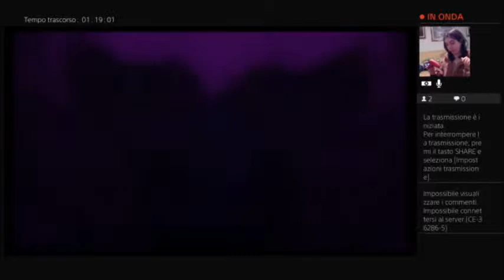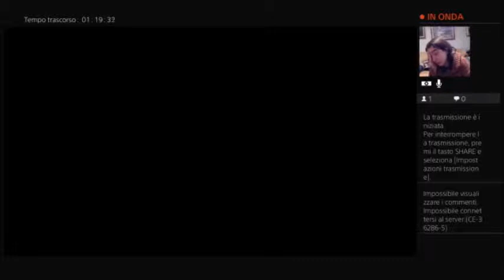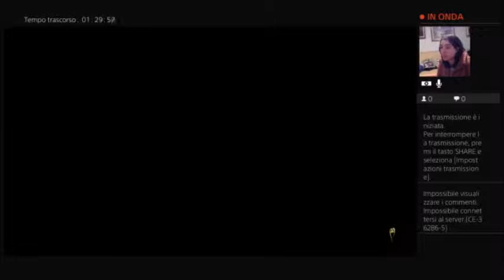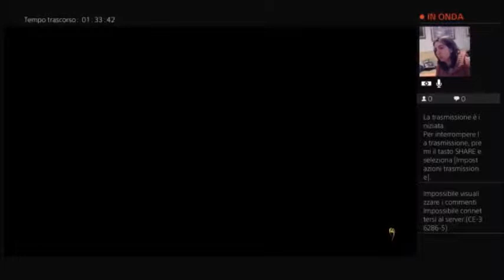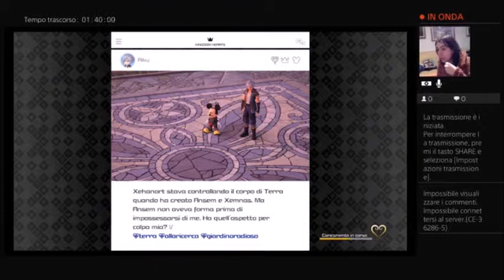Kingdom Hearts III: Sora, hai un vero amico in me!